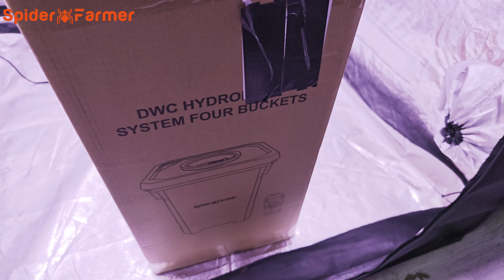Wird Hydroponik dem Hype gerecht?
Es würde mich freuen wenn du bei mir ein Abo dalässt um nix mehr zu verpassen. Schreibt gerne in die Kommentare was ich verändern soll und was ich verbessern kann. Ich bin über alle Tipps sehr Dankbar.

💚Caluma:💚
Mit den Code BlackGrowHB20 könnt ihr 20% Sparen auf alles im Shop bei SETS2GROW.COM  bis zum 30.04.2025

🌴Was ich so in meinen Grows benutze 🌴
Produkte aus diesem Video :
Mini Gewächshaus
Wasserstoffperoxid 5 Liter 11,9%
Glas Pipette Dropper 10ml

Das Mikroskop aus dem Video :

Grow Tent Corner Shelf
MORE GRAMS
24er Eazy Plug® Stecklingsblock
Smart WLAN Steckdose
Wasserstoffperoxid 11,9%
Schnellgrüner 400 Gramm
Presssieb Set 5 Stück – 25 Mikron
Countdown Uhr
VIVOSUN 5er-Pack 60-Liter
Grow Ventilator
V-60 Luftpumpe

Die Inhalte dieses Kanals dienen ausschließlich Bildungs- und Aufklärungszwecken. Alle Informationen und Darstellungen sollen Wissen über Heilpflanzen vermitteln, seine Eigenschaften, Geschichte, Nutzungsmöglichkeiten und rechtlichen Rahmenbedingungen beleuchten.

Wir fördern weder den Konsum noch den illegalen Gebrauch von Heilpflanzen. Alle Inhalte sind im Einklang mit den geltenden Gesetzen in Deutschland und anderen Ländern erstellt. Zuschauer werden dazu aufgefordert, sich eigenständig über die rechtliche Lage in ihrem Land zu informieren.

💚Hier Sind Community  Kanäle die ich Empfehlen kann:  💚
@luckyandstoned_official   (LuckyandStoned)